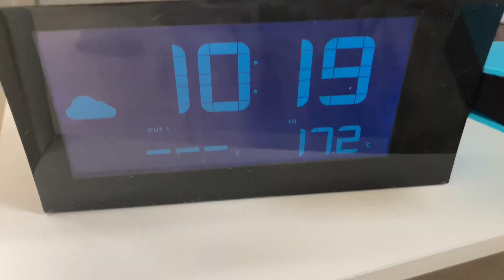Concert van Maksim & openlesdag volgen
Hoi allemaal

Vandaag een hele leuke donderdag in mijn leven!
Ik ga namelijk naar een openlesdag op de hoge school en volg les met echte studenten. Daarnaast ga ik ook naar een concert van Maksim van likeme !

Veel kijkplezier
Elien Kloksien